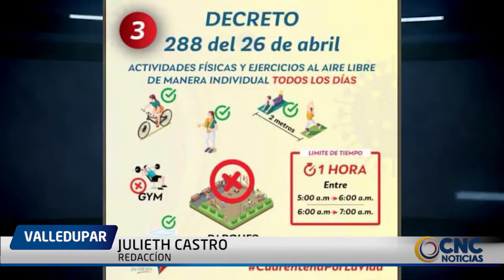A TRAVÉS DE DECRETO, SE AMPLÍA EL AISLAMIENTO PREVENTIVO OBLIGATORIO, SE MODIFICA EL ‘PICO Y CÉDULA’